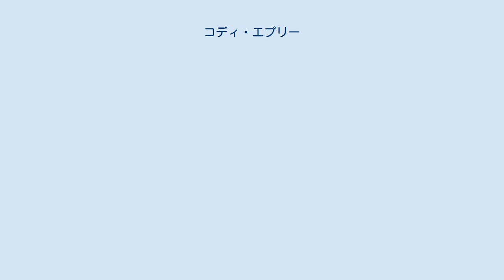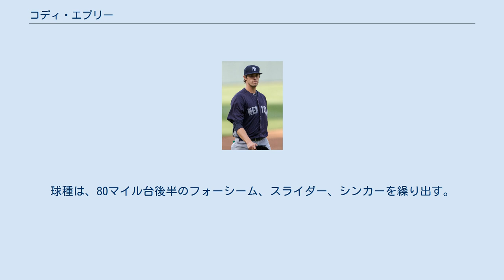コディ・エプリー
null